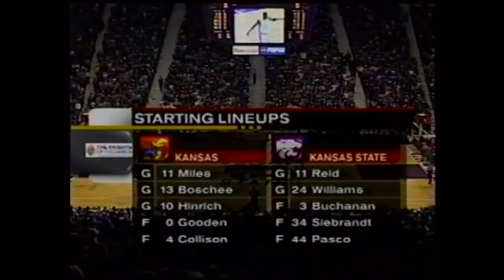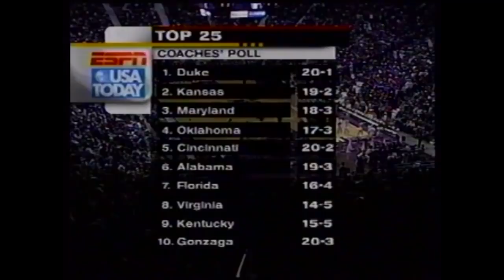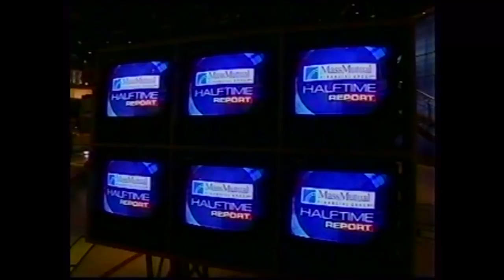2002 Big 12 Basketball: Kansas at Kansas State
Kansas Jayhawks at Kansas State Wildcats 02/04/2002.